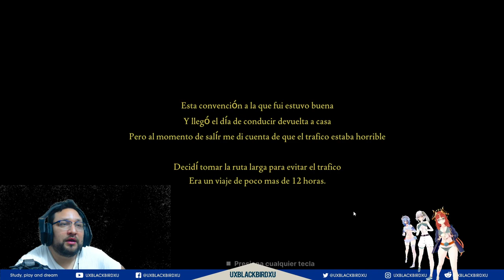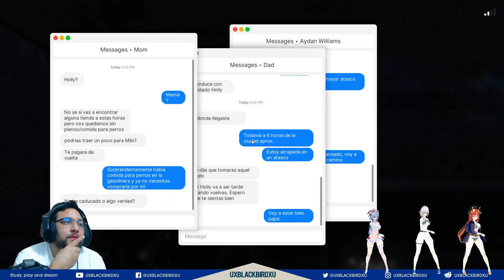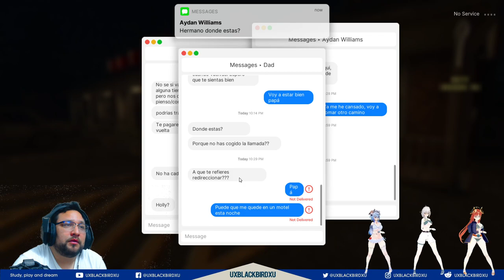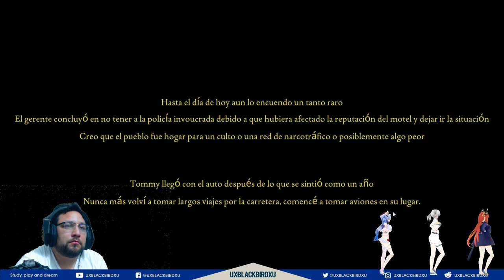Fears to Fathom #2 Norwood Hitchhike gameplay español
Codigo Creador de Contenido en EPIC:
UXBLACKBIRDXU

OH EKATE
banners mas nuevos (ohekate)

Fears to Fathom Norwood Hitchhike,terror,juego de terror,Fears to Fathom episodio 2,Fears to Fathom,screamers,juego de miedo,miedo,sustos,Norwood Hitchhike,jumpcare,parada norwood,tension,videojuego de miedo,basado en hechos reales,juegos basados en hechos reales,juegos de terror basado en hechos reales,terros psicológico,horror game,fears to fathom gameplay español,fears to fathom gameplay,español,gameplay,norwood